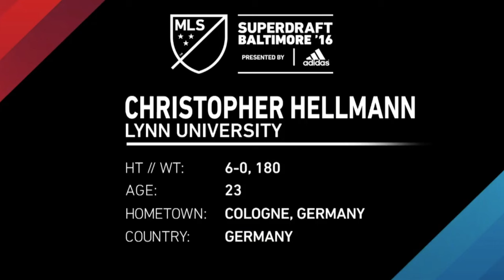LynnMSoccer Chris Hellmann selected in MLS SuperDraft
Lynn Men's Soccer's Chris Hellmann is selected with the 9th pick of the 2nd round, 29th overall, by the Vancouver Whitecaps in the 2016 MLS SuperDraft.